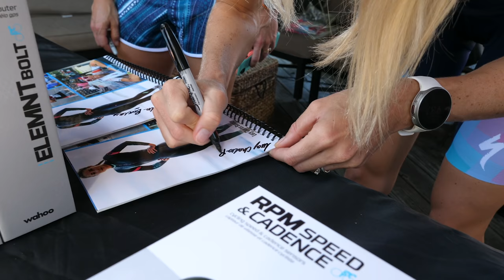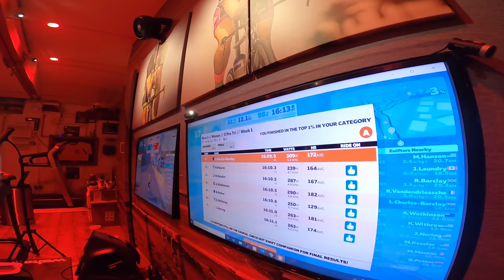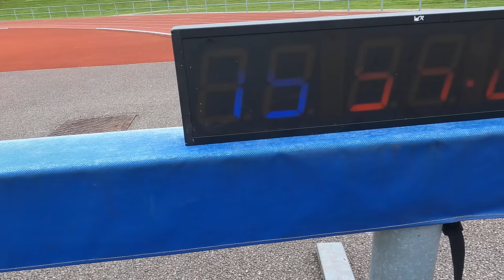Winter Training | Finding ways to stay motivated!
A little bit of an update on how trainings going and what we've been up to so far this month...
Reece's final 5k attempt will be coming very soon - but first we are taking on the ZPRO Tri series!

Very grateful to have these virtual races to work towards during the winter months as they are a huge motivator each week!